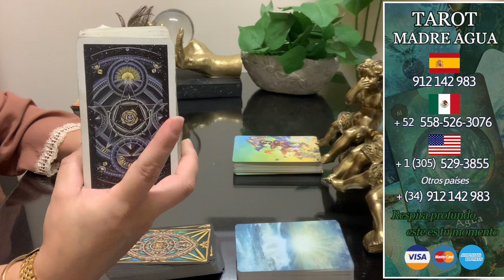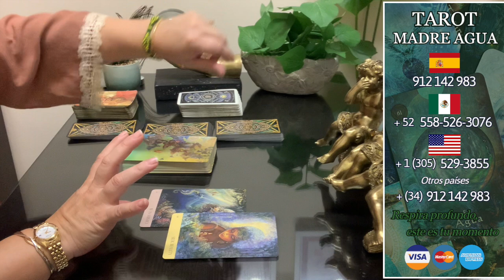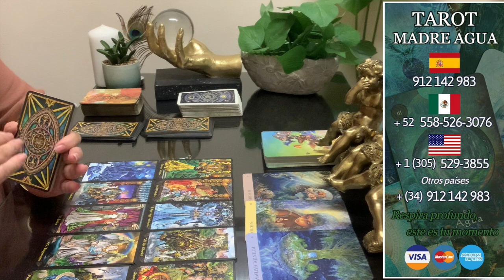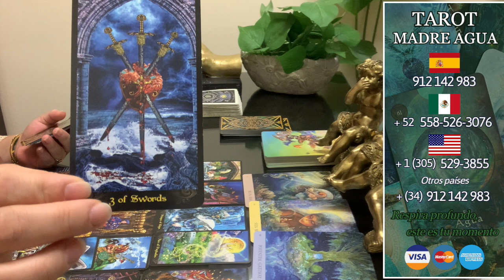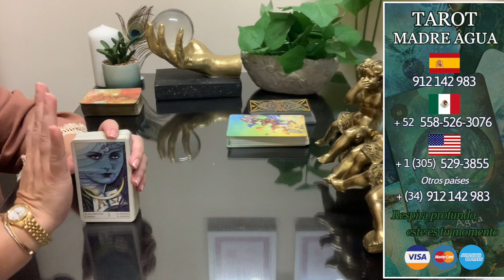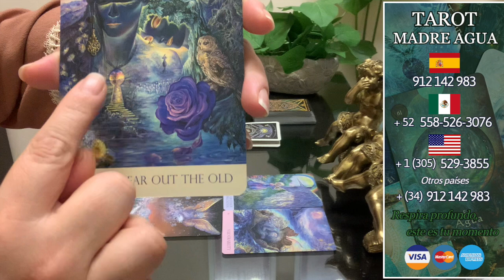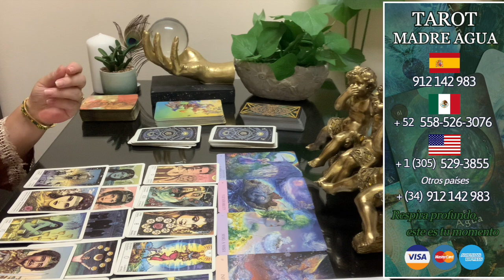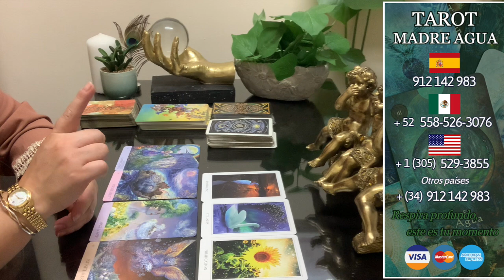NOS QUEDA ALGO POR VIVIR CON MI PERSONA ESPECIAL?💞DEBO SOLTAR ESTA CONEXIÓN😫ESTE AMOR ES REAL?🌸CA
Si deseas resolver tus dudas de manera inmediata puedes ponerte en contacto conmigo a los  teléfonos que te dejo aquí las 24 horas y hacer tu reserva de consulta privada:

Consultas desde España:  🇪🇸 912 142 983
Consultas desde Estados Unidos: 🇺🇸 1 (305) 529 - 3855
Consultas desde México:  🇲🇽 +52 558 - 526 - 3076
Consultas desde otros países: 🌎 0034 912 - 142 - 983

Aqui encontraras:
🌸Enlaces Directos de llamada al Gabinete
🌸Información de Consultas Privadas conmigo
🌸Ultimos Videos y Próximos Directos
🌸Quieres comentarme algo, puedes hacerlo desde la web.

Hola, soy Paloma de tu canal Madre Agua. Mis experiencias con la magia y la fe me han enseñado a desarrollar mi lado espiritual con el fin de poder ayudar. Por eso, con este canal procuro darte lecturas de tu horóscopo y tarot evolutivo. Soy vidente, medium y tarotista,  estos dones me han llevado a ser Maestra de Reiki Usui Tibetano, Coach y Terapeuta PNL, introduciendo el Tarot Evolutivo Terapéutico en mi vidal personal y laboral; y dirigiendo terapias con Péndulo Hebreo, para ayudar a  salir de momentos de estancamiento que a veces vivimos por diferentes circunstancias y crecer desde la toma de consciencia. Esas  son las motivaciones que forman mis lecturas, las cuales son canalizaciones de energía, videncia y conexión con mis guías espirituales,en ningún caso son lecturas de manual. A través de las imágenes de las cartas hay profunda información que percibo y digo para poder ayudarte y darte las herramientas que puedas necesitar.

🟣IMPORTANTE: LOS DIAS DE DIRECTOS ESPECIALES DE CONSULTAS, PODRAS HACER TUS PREGUNTAS VIA  SUPER CHATS